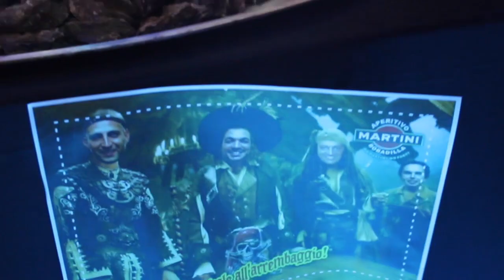Bobadilla Aperitivo Martini 02-03